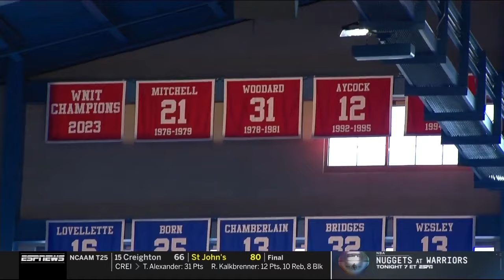Kansas vs No. 10 Kansas State | Big 12 | 2.25.24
LAWRENCE, Kan. – February 25th, 2024

Behind 22 points from freshman S’Mya Nichols and seven fourth-quarter points from super-senior Holly Kersgieter, the Kansas Jayhawks defeated No. 10 Kansas State by a score of 58-55 before a crowd of 9,007 at Allen Fieldhouse Sunday afternoon.

Kansas trailed 51-47 with 4:36 to play, but used an 11-1 to take the lead and closed the game by outscoring the Wildcats 11-4 to secure the victory.

With the win, Kansas improves to 16-11 overall and 9-7 in Big 12 play, which includes a 5-1 record in its last six outings. The Jayhawks are now 12-1 this season at Allen Fieldhouse and have won 20 of their last 21 home games, dating back to last season.

The win is KU’s second over a top 10 opponent this season, after the Jayhawks previously defeated then-No. 4 Baylor, 87-66, on Jan. 10 at Allen Fieldhouse. This marks the first time since 2000 that the Jayhawks have defeated two top 10 teams in the same season.

Three players finished with double figures for Kansas, who was led by 22 from Nichols on 8-of-16 shooting. Taiyanna Jackson had 11 points, seven rebounds and eight blocked shots – one off her career high and the single-game school record. Kersgieter added 10 points and seven rebounds and was KU’s closer with seven points in the fourth quarter.

“That was an incredible atmosphere for college basketball,” Kansas coach Brandon Schneider said after the game. “Kansas State is a very good team, but I thought we really stuck together, never fragmented and had some players step up and make plays in big moments to help us win the game.”

Jackson started off scoring by running the length of the court and being rewarded with a fast break layup on an assist by Holly Kersgieter. Kansas nailed all three of its three-point attempts in the first quarter, as Wyvette Mayberry, Zakiyah Franklin, and Nichols each knocked down one in the quarter. Another Jackson fast-break layup forced K-State to call a time with a little over two minutes left in the first frame, with the Jayhawks leading 17-6.

The Wildcats went on a 9-2 run to shrink the Kansas lead to just four at the quarter break. This marks the second-highest-scoring quarter by the Jayhawks against a conference opponent this season since the 22 first quarter points against Cincinnati. Nichols was just a point short of double-digits as she collected nine points heading into the second quarter.

Kersgieter hit her own three-pointer to start the second-quarter scoring, making KU four-for-four from beyond the arc. Kansas State stormed back and took its first lead of the game with 5:21 left in the second quarter. KSU’s lead got to 28-22 before KU junior Skyler Gill’s personal 4-0 run brought it back within a bucket. KU rounded out the quarter with a Franklin dish to junior Danai Papadopoulou to end the first half down 30-28, with seven different players contributing points in the box score.

Jackson earned her fifth block of the game, a rebound, and a bucket, all within 10 seconds for KU’s first points of the second half. Six-straight Nichols’ points, another Mayberry three-pointer and a Jackson jumper tied it up at 41-41 at the under-five media timeout. Nichols hit a free throw, and KSU scored another basket with the Jayhawks down a point, 42-43, going into the final frame of action.

Both squads traded off scoring in the fourth quarter, with Kansas State maintaining the upper edge before a 4-0 Kansas run tied it up 51-all with 3:31 left to play. Kersgieter nailed a jumper just in time to beat the shot clock to give Kansas its first lead of the quarter at 53-51. Kersgieter closed out KU’s scoring by going 3-4 from the line as Kansas completed a 11-1 run in 3:54 minutes of action. The Jayhawks held the Wildcats without a field goal for over four minutes before KSU hit a three with 12 seconds left to bring it to a final score of 58-55.

Next Up
The Jayhawks are on the road for the final time in the regular season on Wednesday, Feb. 28, with their first trip to Orlando, Florida, to face Big 12 newcomer UCF. Tipoff is set for 5 p.m. CT, and the game will be broadcast in Big 12 NOW on ESPN+.